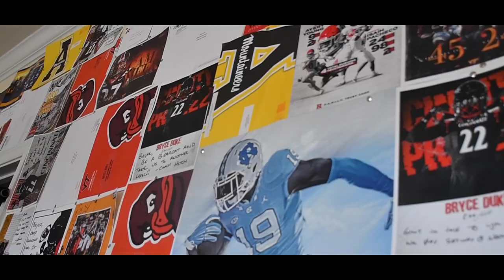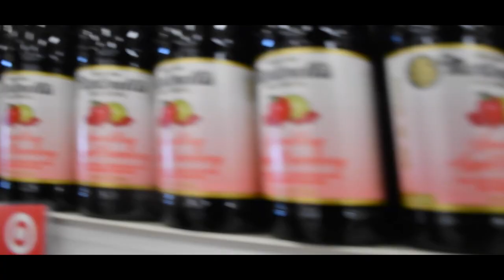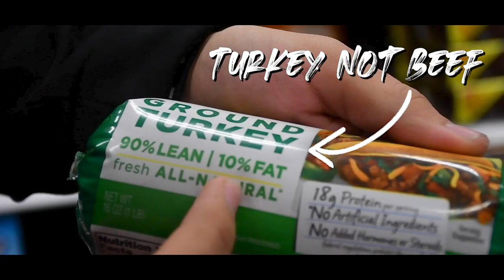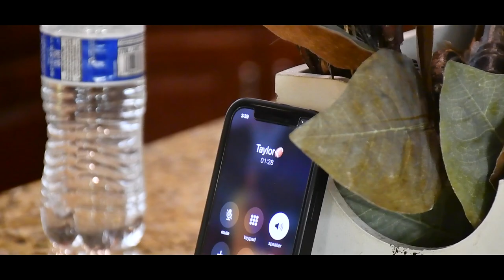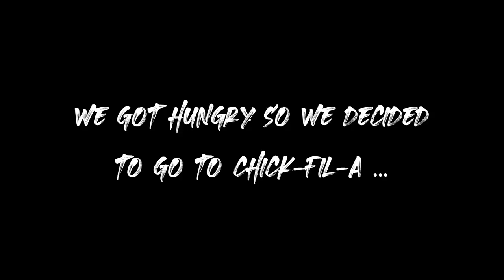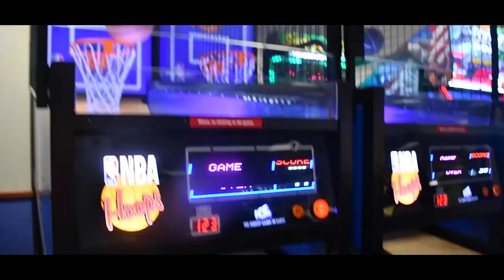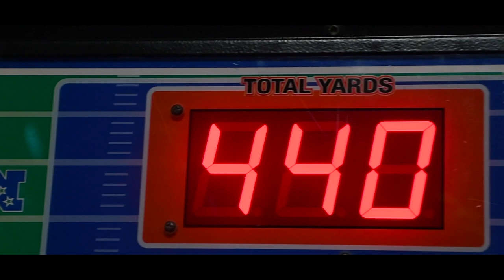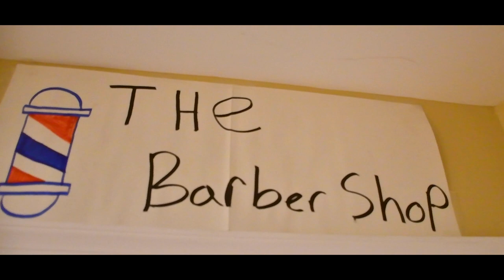Virginia Tech Commit 🔥🔥 | Bryce Duke | Day In The Life | Tuscarora High School (Leesburg, VA)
Hope you enjoy and as always be sure to follow all the links below for exclusive content.